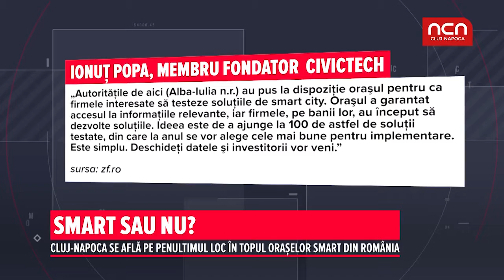Smart sau nu?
Cluj-Napoca se afla pe penultimul loc in topul oraselor smart din Romania